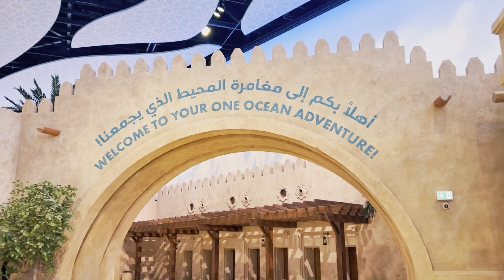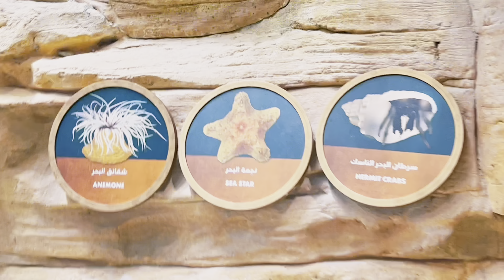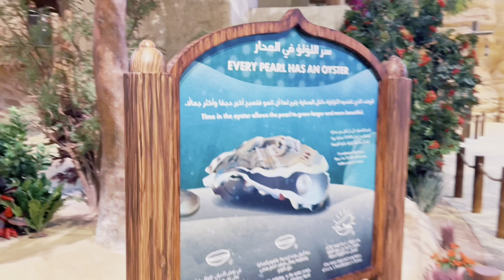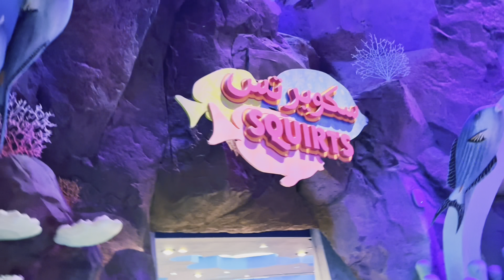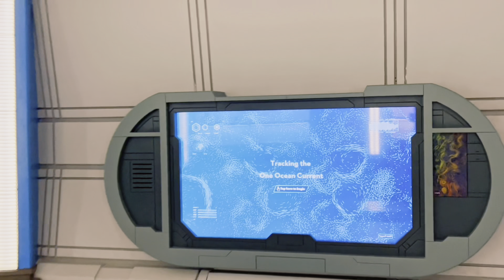🐠🦩🐊 SeaWorld Abu Dhabi 🇦🇪[4K] TOUR | New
Sea World is opened not more than a month now, is a new activity where the kids GO FREE!! It is located in Yas Island, about 40 minutes drive from Dubai.

Sea World Abu Dhabi is an awe-inspiring marine-themed park that promises an unforgettable experience for visitors of all ages. Nestled in the heart of the UAE's capital, this sprawling attraction showcases the wonders of the ocean in a mesmerizing and educational way.

One of the highlights of Sea World Abu Dhabi is its extensive collection of marine life. From majestic dolphins and playful sea lions to elusive sharks and vibrant coral reefs, the diversity of aquatic species is truly astounding. The park's commitment to conservation and animal welfare is evident in its state-of-the-art facilities and educational programs, which allow visitors to gain a deeper understanding of marine ecosystems and the importance of preserving them.

The park offers a range of thrilling attractions, appealing to both adventure seekers and families. From heart-pounding roller coasters that simulate a deep-sea dive to interactive shows that showcase the intelligence and agility of marine animals, there's no shortage of entertainment. The exhibits are thoughtfully designed, allowing visitors to immerse themselves in the underwater world and appreciate the beauty and fragility of marine environments.

The dining and shopping options at Sea World Abu Dhabi are equally impressive. The restaurants serve an array of delectable dishes, and the souvenir shops offer a wide selection of marine-themed merchandise, making it easy to take home a piece of the ocean magic.

In conclusion, Sea World Abu Dhabi is a captivating destination that seamlessly blends entertainment with education and conservation. It is a must-visit for anyone seeking an unforgettable experience that celebrates the wonders of the deep blue sea.

XoxO